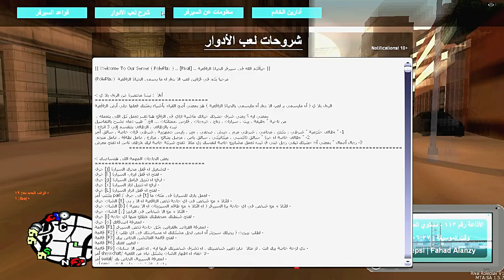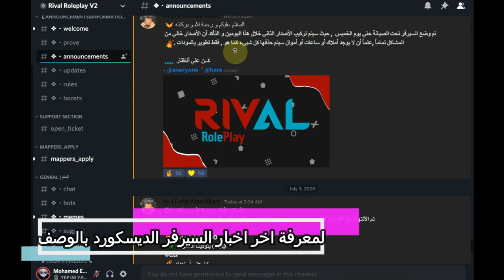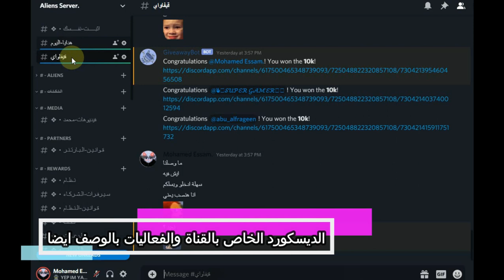لقطات من السيزون V2 الجديد سيرفر ريفال قراند حياة واقعية RiVaL V2| MTA 🔥🥰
متنساش تشترك وتفعل الجرس ولايك لو عجبك الفيديو يحلو
PC_GAMING ❶
ايبي السيرفر  او سوي بحث Rival Roleplay
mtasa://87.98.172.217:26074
رابط ديسكورد السيرفر  RIVAL
الديسكورد me
Mohamed Essam.#7801
سيرفر الفعاليات

كلمات دلالية
MTA SA RP
ROLEPLAY
أفضل سيرفر حياة اوقعية
أفضل باك اب حياة واقعية
أفضل مودات حياة واقعية
الحياة الواقعية
أفضل باك اب حياة واقعية معرب ومعدل وحصري
أفضل حصريات الحياة الواقعية
GTA
MTA SA
GTA SA
roleplay
reallife mod
أفضل سيرفر حياة واقعية
أفضل مودات الحياة الواقعية
أفضل ماب سيرفرات حياة واقعية(بون كونتري@لوسانتوس)(بون كونتري)
تشغيل الأون لاين في جتا سان اندرياس
كيف العب اون لاين جاتا سان اندرس,
جاتا سان اندرس اون لاين,
جاتا سان اندرس اون لاين للاندرويد,
جاتا سان اون لاين,
تحميل لعبة جاتا سان اون لاين
mta sa,
mta dayz,
mta bus,
mta kingston trio,
mtaonline1,
mta 2015,
gta san andreas,
mta gta san andreas,
مود يكتب mta,
وزنيات mta,
وزنيات mta sa,
افضل وزنيات mta,
وزنية تفجير mta,
وزنية ترفيع mta sa,
وزنية تفجير mta sa,
وزنية mta sa,
وزنية هجولة mta,
وزنية خبات mta,
وزنيه ترفيع mta,
mta,
mta هجوله,
mta sa هجولة,
هكر mta,
هاك mta sa 1.4,
هكر سيرفرات mta,
mta هاك,
هاك mta sa,
هكر mta sa,
اكواد هكر mta,
هكر ساعات mta,
i mtab,
mta مودات,
mta مود,
حل مشكلة mta,
مقرات mta,
حل مشكلة mta sa,
مقر سوات mta,
مود العاجل mta,
مود السجن mta,
حل مشكلة mta sa 1.4,
مود الوزنيات mta,
تحميل لعبة mta,
لعبة mta,
لايف كومنتري mta sa,
لعبة mta sa,
تحميل لعبة mta 1.4,
تحميل لعبة mta sa 1.4,
اسرار لعبة mta,
شرح لعبة mta sa,
لوحة الادمنية mta,
mta كورس,
كيف تحمل mta,
كودات تهكير mta,
كيفية تحميل mta sa,
كيف احمل mta sa,
كيف تحمل mta sa,
كيف احمل mta,
كلمات سر mta,
كودات هكر mta,
قيم مود mta,
قراند mta,
قلتش mta,
تحميل قراند mta,
قلتش mta sa,
قيم مود mta sa,
تحميل قراند mta sa,
قراند mta sa,
هجوله قراند mta,
mta فلم,
فري روم mta,
فلم mta sa,
هجوله في mta sa,
فيلم mta sa,
عمل سيرفر mta عالمي,
عمل سيرفر mta,
عمل ماب mta,
عمل بيت mta,
طريقة تحميل mta sa,
طريقة تحميل mta,
طريقة تشغيل mta,
طبلون mta,
mta شرح,
شرح تحميل mta,
شرح تحميل mta sa,
مود شخصيات mta,
شخصيات mta,
شرح برمجة mta,
شروحات mta,
شرح تثبيت mta,
شراء سيرفر mta,
mta sa شرح,
a mtavrobis dedac,
mta سيرفر,
mta سيرفر حرب العصابات,
تهكير سيرفر mta,
افضل سيرفر mta sa,
سيرفرات mta sa,
افضل سيرفر mta,
مودات زومبي mta,
سيرفر زومبي mta,
مودات ريس mta,
ريس mta,
رفع mta,
مابات ريس mta,
رابط تحميل mta sa,
وزنية رفع mta,
مود ديربي mta,
درفت mta,
دعم سيرفرات mta,
mta حرب العصابات,
mta sa حرب العصابات,
مودات حصريه mta,
مودات حماية mta,
حرب mta,
سيرفر حرب mta,
جرافيك mta,
مقر جاهز mta,
ثغرات mta,
mta تحميل,
تحميل mta sa 1.4,
تحميل لعبه mta sa,
تحميل mta sa 1.3,
تحميل mta sa 1.3.5,
تحميل مودات mta,
تحميل mta بدون تورنت,
تحميل برنامج mta sa,
برمجة mta,
ماب بدايه mta,
بدايه mta,
ماب بدايه mta sa,
برمجة مقرات mta,
شرح برنامج mta sa,
بداية mta sa,
اسرار mta,
حرب العصابات mta,
استضافة mta,
اسرار mta sa,
مود الطيران mta,
سيرفر ULG
مود الزومبي mta,
ulg
ULG
وناسة
وناسة تايم
وناسه
وناسه تايم